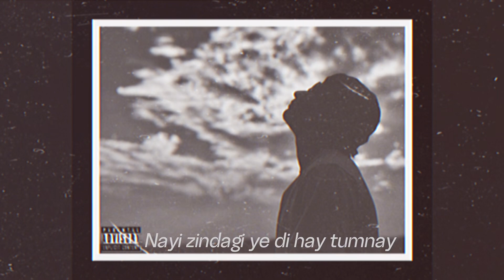BUNNY - RAAZ (prod by boyfiftyx pizzle) | OFFICIAL LYRICAL VIDEO | KARACHI RECORDS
“𝘪𝘵 𝘪𝘴 𝘢𝘯 𝘦𝘹𝘱𝘦𝘳𝘪𝘮𝘦𝘯𝘵𝘢𝘭 𝘴𝘰𝘯𝘨 𝘪 𝘵𝘩𝘪𝘯𝘬 𝘵𝘩𝘢𝘵 𝘪 𝘤𝘢𝘯 𝘥𝘰 𝘵𝘩𝘪𝘴 𝘣𝘶𝘵 𝘪 𝘤𝘢𝘯’𝘵 𝘥𝘰 𝘵𝘩𝘪𝘴 𝘱𝘳𝘰𝘱𝘦𝘳𝘭𝘺 𝘴𝘰 𝘦𝘯𝘫𝘰𝘺 𝘵𝘩𝘪𝘴 𝘪 𝘪𝘮𝘱𝘳𝘰𝘷𝘪𝘯𝘨 𝘮𝘺𝘴𝘦𝘭𝘧 𝘵𝘩𝘢𝘯𝘬 𝘺𝘰𝘶 “

Audio Credit
Song : RAAZ
Artist And Lyrics By : BUNNY
Prod by : ​⁠   Boyfifty x pizzle
Mix And Masterd By :  HANNII

Video Credit
Artwork :- BUNNY

Karachi Records